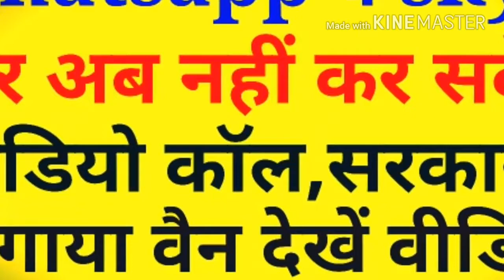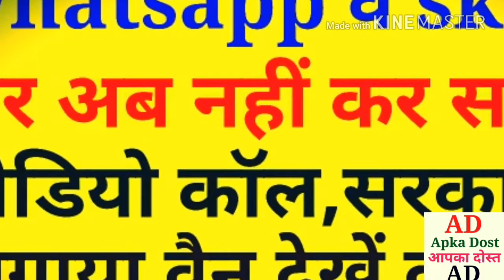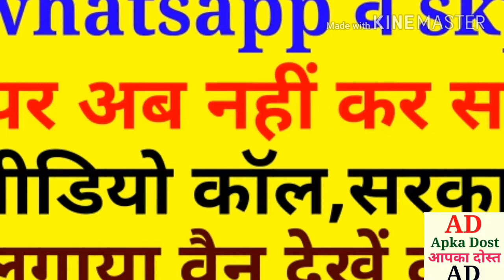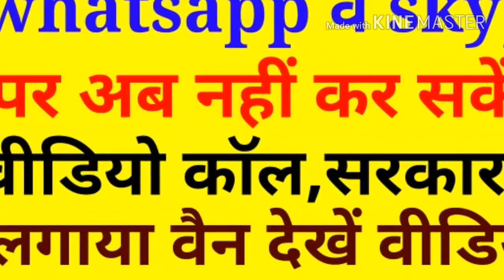व्हाट्सएप्प व स्कीप पर अब नहीं कर सकेंगे वीडियो कॉल।सरकार ने लगाया वैन।Apka Dost।Video call will not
Video call will not be allowed on WhatsApp and Skip now. The government has installed the van. Apka Dostव्हाट्सएप्प व स्कीप पर अब नहीं कर सकेंगे वीडियो कॉल।सरकार ने लगाया वैन।Apka Dost।